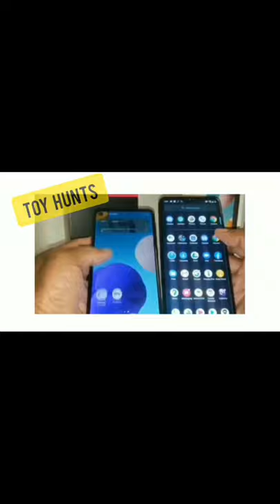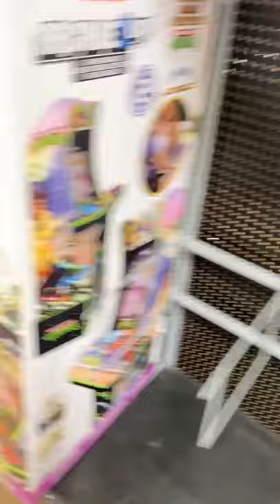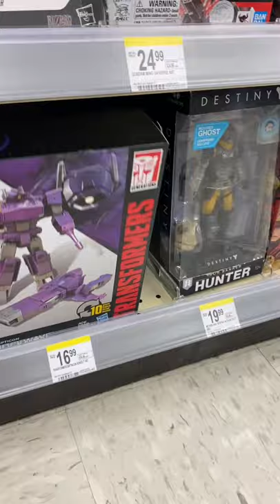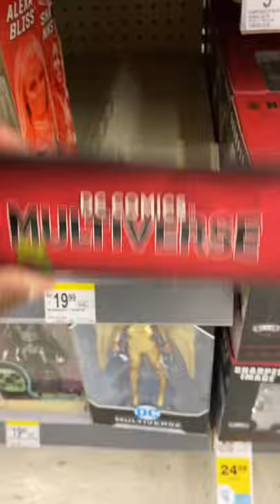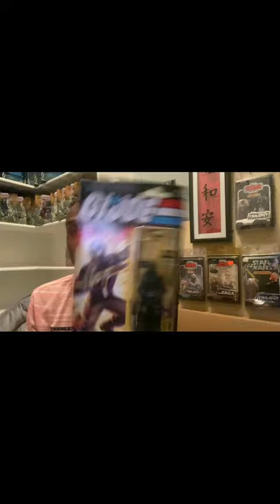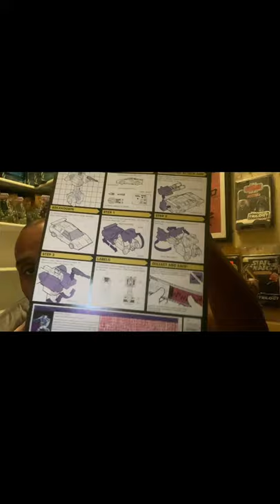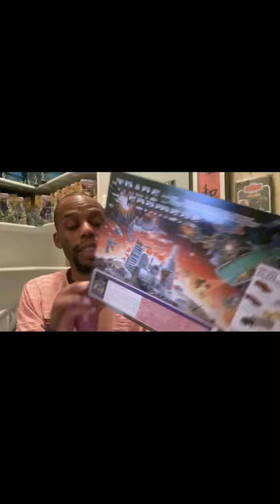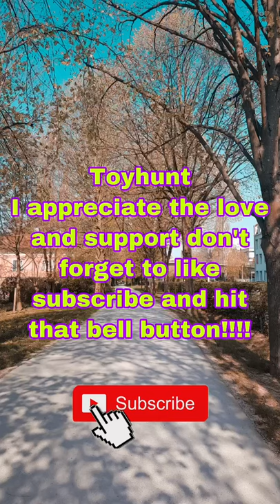Toy haul & toyhunt !!!!! Transformers,Star Wars etc.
You can find some of the transformers on eBay doonooa that’s user name.

And go see my friend Nir mad hatter review on YouTube great videos !!!